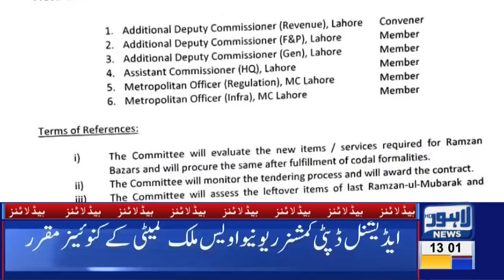Motorbike Ambulance Service sets new record | 01 PM Headlines - 15 April | Lahore News HD